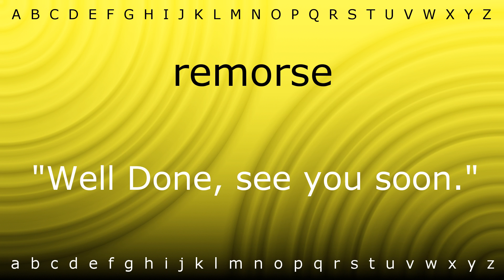Here I will teach you how to pronounce 'remorse' with Zira.mp4